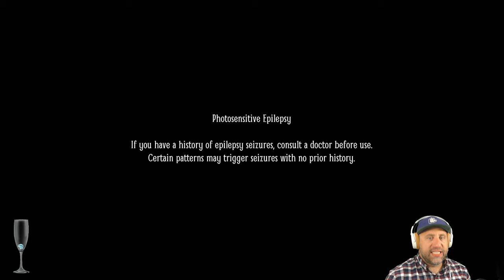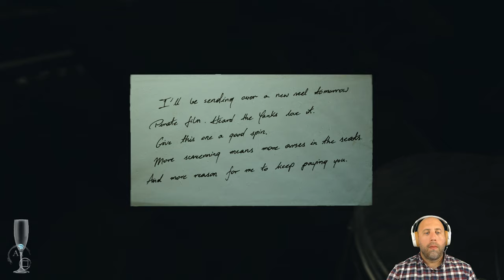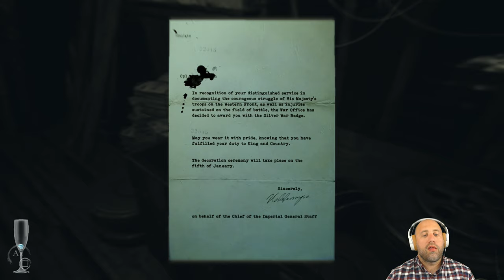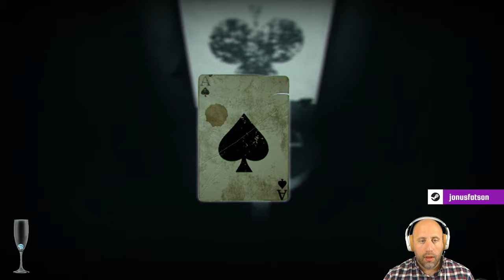Layers of Fear 2 - Take 6 [BRRRAIINNSSS]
Psychological horror and me go hand in hand as well as shoes on the wrong feet. Layers of Fear 2 promises to upstage the original through more layers of fear. Layers upon layers.

Who is Jonusfatson?